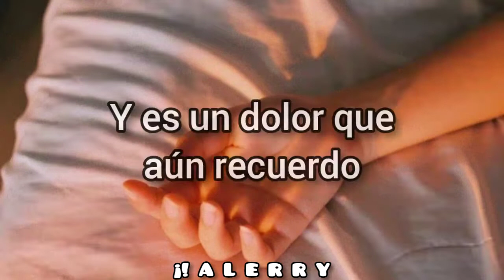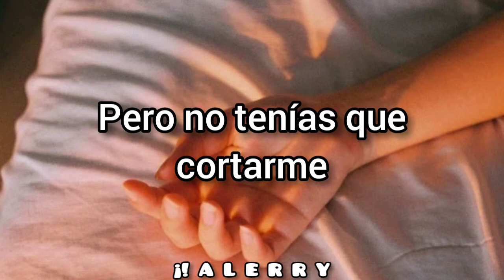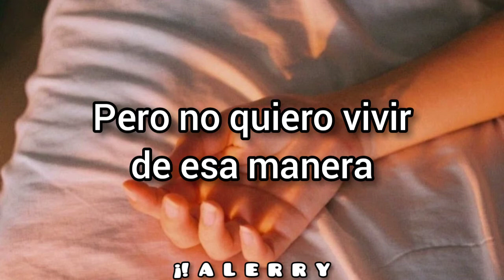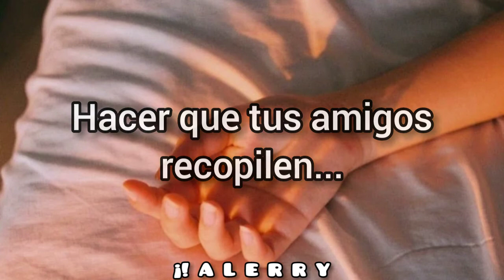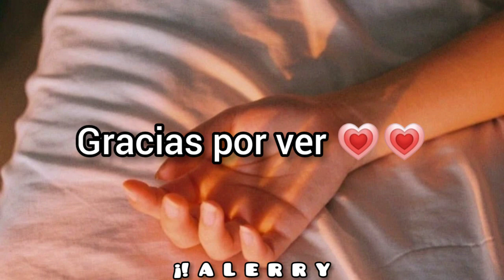GOTYE - Somebody That I Used To Know (feat. Kimbra) // Sub español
Una disculpa si hay un error en la traducción de algunas palabras. A veces le cambio el significado para que tenga más lógica la canción 😔✌️